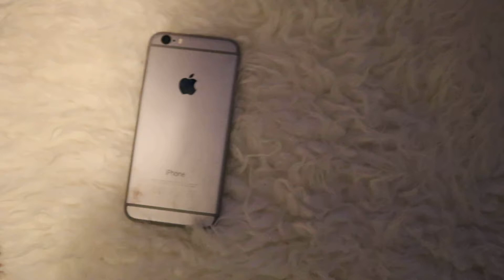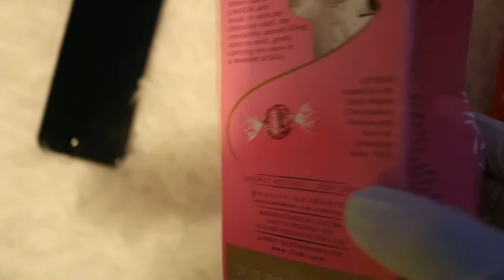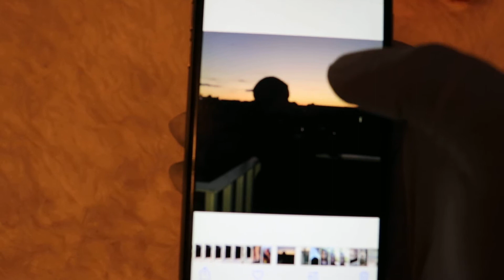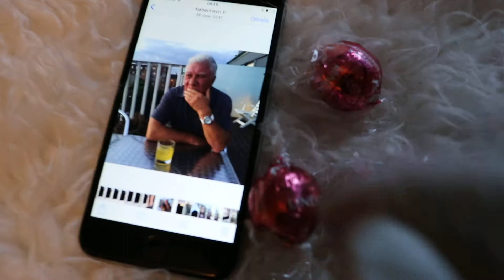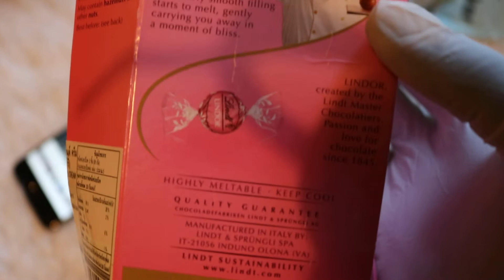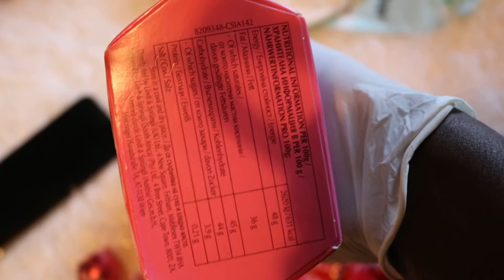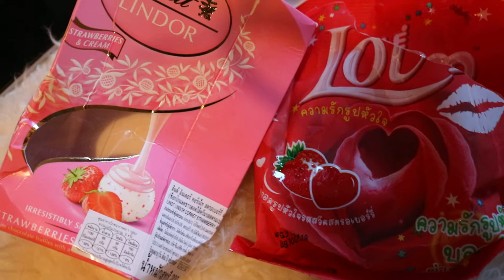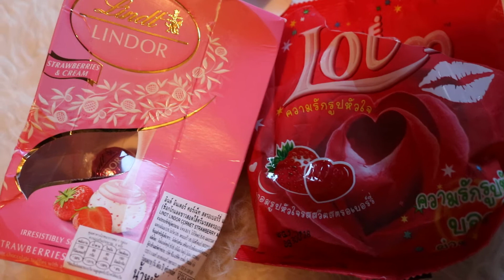RECEIVED GIFTS OF SWEETS AND GOODIES FROM A MAN. I DO NOT HAVE THE ANSWERS?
SWEETS OR POISON? RECEIVED SWEETS AS GIFTS ALONG WITH OTHER GIFTS AND SUPPORT FOR MY DRIVING SCHOOL LESSONS.

This was on 26th june at a penthouse suite with Ole. Displayed in the pictures. It was probably the 2nd time i was meeting him, after last years meeting.
Our meetings normally last 6 hours, with drinks and chat. I can promise you that.

when i ate, i thought the sweets in the pink box were the sweetest thing ever.
In between, we had cookies, crisps and soda with lemon vodka. I later on indulged in the sweets from the pink box more, he either shrudded or shook like he was scared or bothered, i asked if he could indulged in one more. He said no, thank you.

I later on felt like i was zoning out or going to get unconcious and my hands + fingers were reacting on their own (pulling in), and my feet too. i told my host.
I thought my Ole was on to something, but i never told him, so i got my mobile, i texted some body, my location and more incase the vodka got me inhibited or not aware of what was happening.

I later opted for soda, and stuck to that. i got a little more zoning out and feeling my eyes were shutting. i was concerned.
during a conversation about domination, he held me by the collar playfully and shook me a little. i dont know what it was, but i was confused. It was not a show of domination or how he could take me out, it felt like it was anger or regret. Or maybe the feeling of not wanting someone to pass out when they are in your space or apartment.

I said stop. He stopped.

We chated. chated. chated. i ate more of the sweets. and i packed my gifts into the bag or gift i was given.

We later went to his room as well. And after, i was off on my way back home to rest. I was so sleepy. I slept and almost arrived late for my first appointment at McDonalds. So sleepy.

I think i have accused Denmark alot. From my tap water. To my dentist in vanlose. To the gangs and stress. To the man from Gothenburg. Trying to find answers. I do not have the answers. Recently, yesterday, i thought it was my tax fine debt.

Truth is, these sweets contained something. And someone organised to have them given to me or Ole himself organised to have them given to me.

 I have kept the boxes in my fridge. Last compartment, and i am hoping no one is breaking in to steal them.

SIDE THOUGHT:
And then i wonder, if this has any connection to the OTRII concert VIP Y section, where Beyonce came through to the VIP Y section, lurched back and gave me a Kiss. The VIP Y section called it a kiss of death. And 2 people run off. Maybe misunderstood her? Maybe not?
Also the same time, Jay Z came to the VIP Y section and pointed at me smiling, with a gang sign ''yess''. This was during the time when the ''forever young'' song was playing. A mockery of me? OR NOW I UNDERSTAND, he was meaning he wanted me to live forever young. Will i live? Most white people live in my condition, if it is the same condition. The show was on the 23rd of June 2018.
I was maybe summoned to the VIP, and i did not show up because the VIP Y section made me not understand it or the way it was done. BUt i still showed support.

As well, 2016 formation concert, i attended.

SIDENOTE
It is like i am seeing alot of cleaning up going on lately.